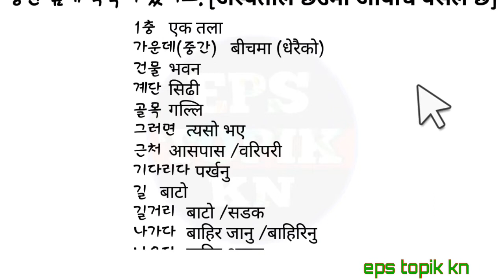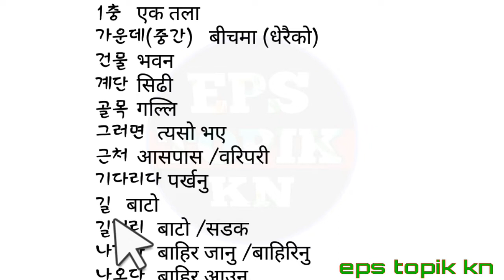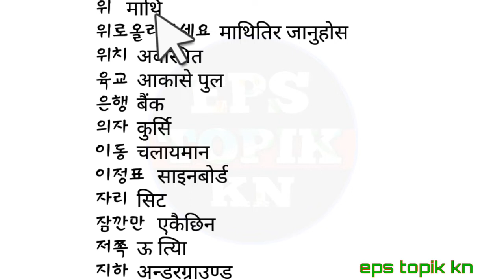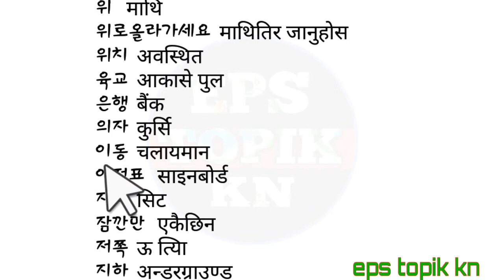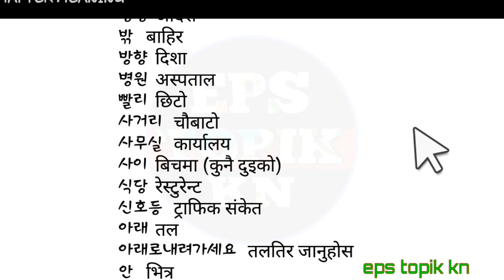Eps topik 2019 meaning unit 12, eps topik kn